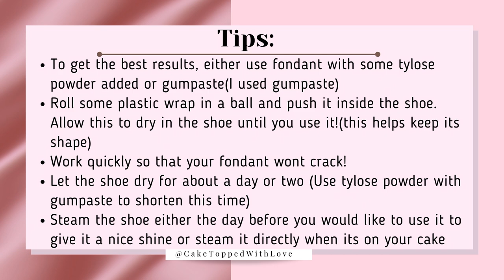How To Make Fondant Baby Shoes | Baby Girl Booties Tutorial | Fondant Baby Shoes Video Tutorial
Here is a quick video on how to make super cute fondant baby booties! In this video you will see how to properly shape the shoe in order for it to hold. In this tutorial I used gumpaste however, you can use fondant but make sure to add tylose powder. The tylose powder makes the fondant more firm which will help the shoe hold its shape when adding on the sides.

Add these fondant baby shoes on top of your cakes as a beautiful topper! It can also be used as a cupcake topper just make sure to adjust the template size.

This topper looks great added on to any gender reveal or baby shower cakes!

Did this video inspire you? Tag us in your creations to be featured on our Instagram!!

@Cake Topped With Love